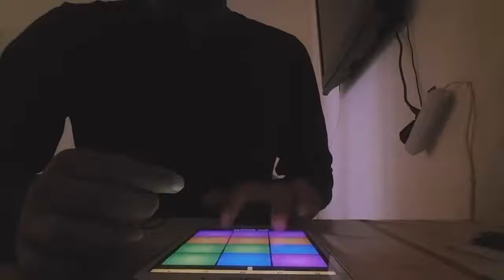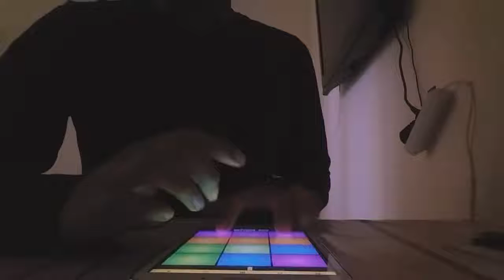(Alors On Danse by Stromae Remix) beat # 20